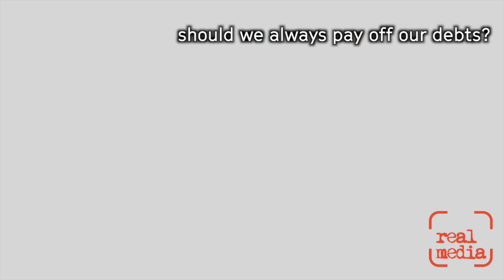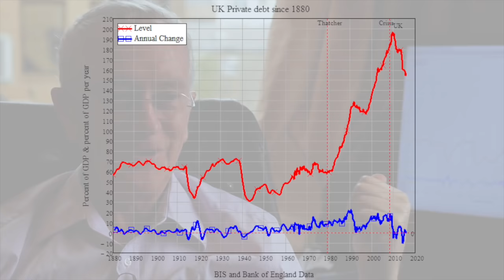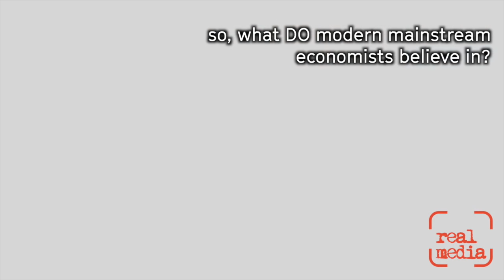Professor Steve Keen A Real Media Interview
We spoke to Professor Steve Keen for our video report on the UCL rent strike. Keen is a world-renowned professor of economics and author of ‘Debunking Economics’. He predicted both the 2008 crash and the Chinese debt crisis.

Here we release the full interview where Keen speaks more widely on debt, the economy, the future and the fantasies of mainstream economists.

Film by: IndyRikki
Interview by: Kam Sandhu

“The banks are the one element of society that always profit by creating more debt…and we’re now getting to the point where they’re saturating the final market they can hit, which are university students. The only ones they can go for after that are high school students and babies.”